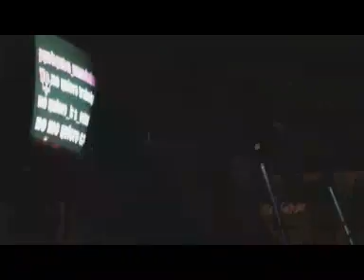yo y anto en el canto bar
subido por mi querido y amado novio!